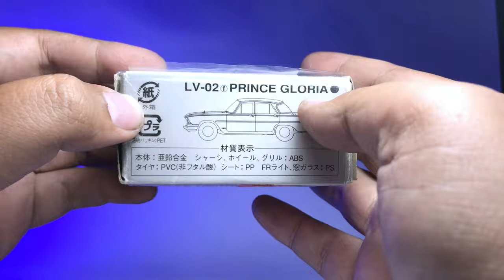4K | QUICK UNBOXING AND DETAIL VIDEO Tomica Limited Vintage Prince Gloria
QUICK UNBOXING AND DETAIL VIDEO Tomica Limited Vintage Prince Gloria

Tomica
Tomica limited vintage
Tlvn
Miniscale